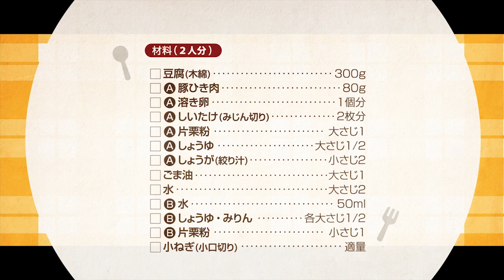230103 豆腐とひき肉のあんかけ蒸し焼き